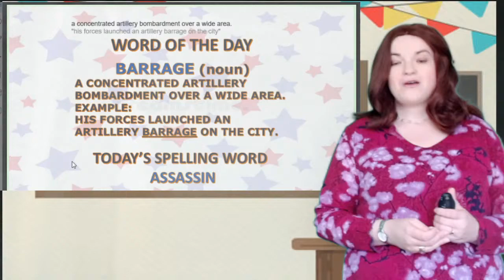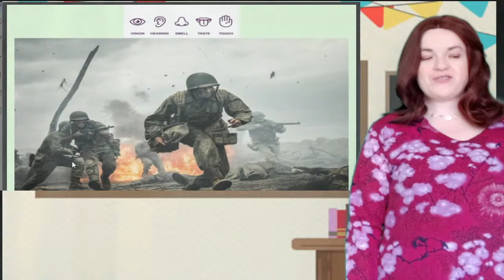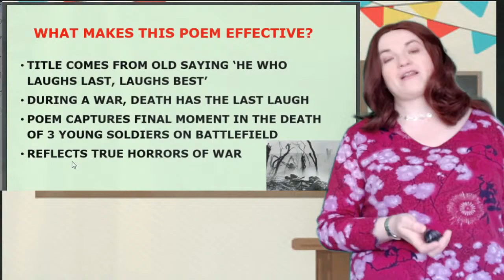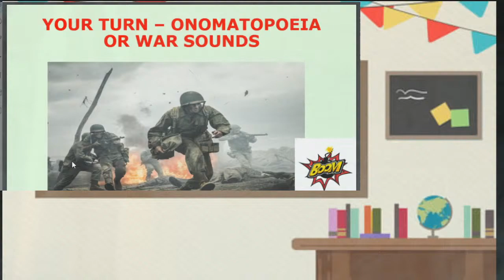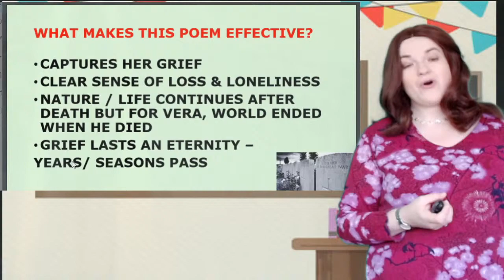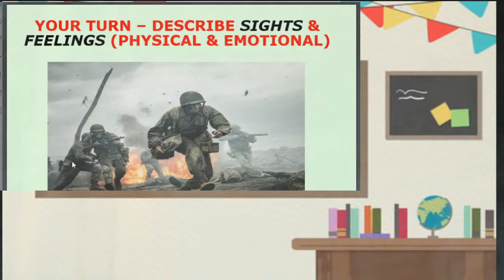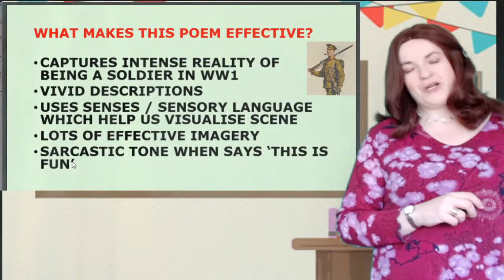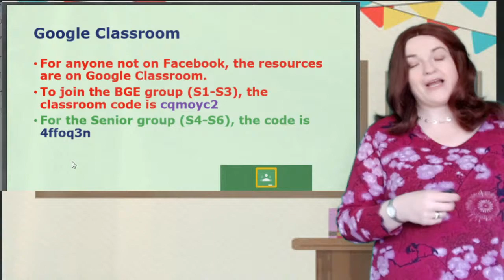An Introduction to War Poetry: Wilfred Owen, Vera Brittain & Erno Muller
This presentation describes the importance of war poetry. It then reads / discusses three poems: 'The Last Laugh' by Wilfred Owen, 'Perhaps' by Vera Brittain and 'Assault' by Erno Muller.